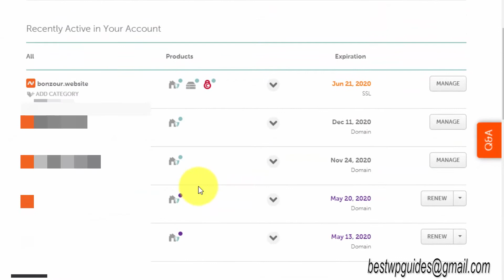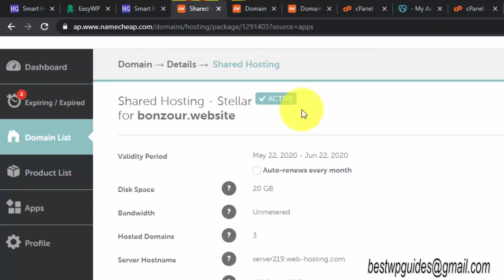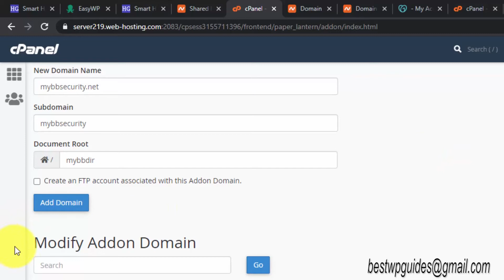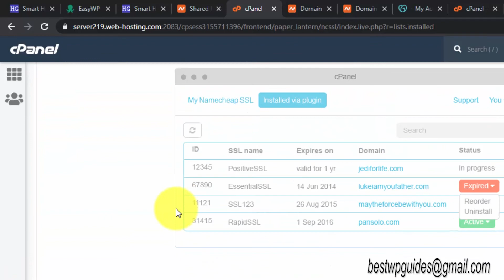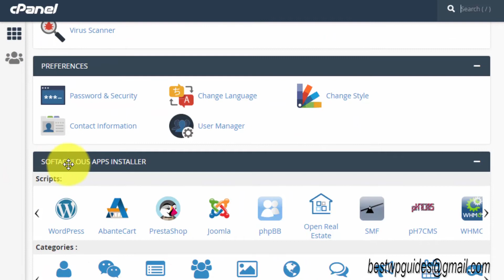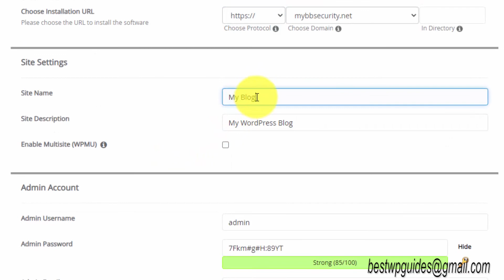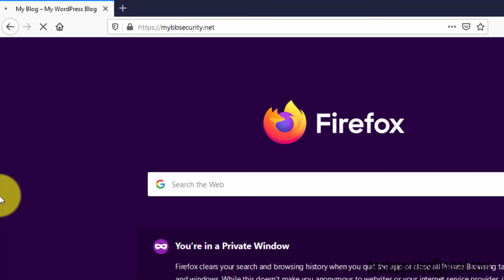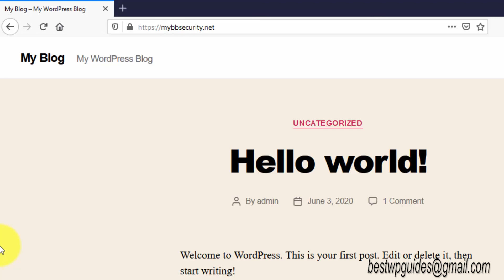How to add Multiple Domains to your one Namecheap Cpanel Shared Hosting | Free SSL and Wordpress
In this tutorial you can learn how to connect multiple domains also known as add on domains to your cpanel shared hosting. In video I have shown you how to do it with namecheap shared hosting but the basic tutorial applies to any shared hosting.

With addon domain you can install multiple wordpress website on same hosting account.

Index:
00:00 - 00:34 - Video Topic Intro
00:35 - 01:23 - Change Namecheap Domain DNS
01:24 - 03:39 - Add secondary domain to cpanel
03:40 - 05:39 - Install free positive ssl certificate for Addon Domain
05:40 - 08:22 - Install wordpress on Addon Domain  from Cpanel and Verify